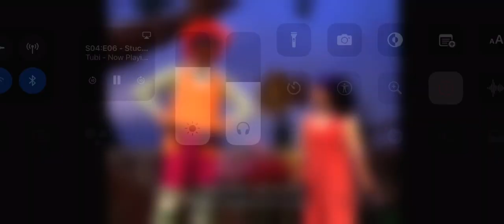Big Comfy Couch - Mud-licious song 💩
Make a mucky muddy mud water.
Gonna have to change my shirt.
Slap on the way on earth.
Sticks and stones if they don’t hurt.

SQUISHY

Like the sea otters

I made a kangaroo
(I made kangaroos)

WUSKAWEH

MUCKY, YUCKY, AND LUCKY 💩